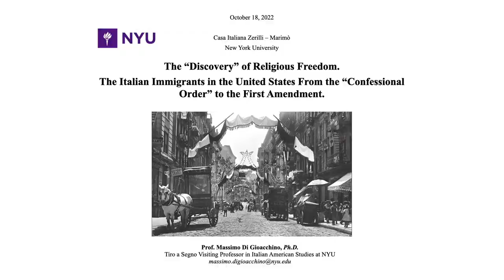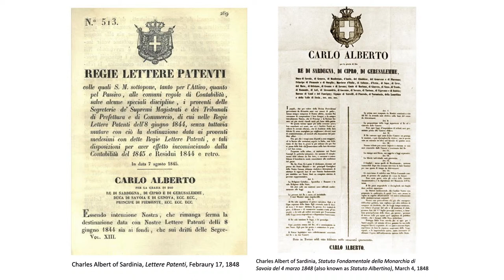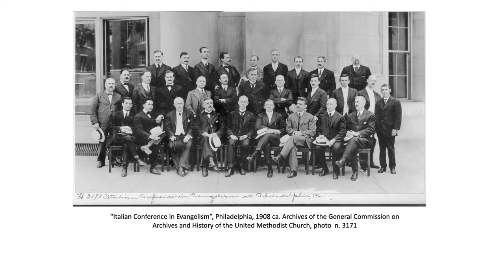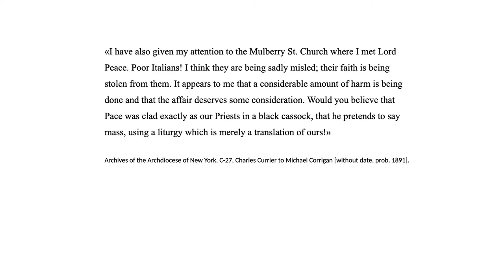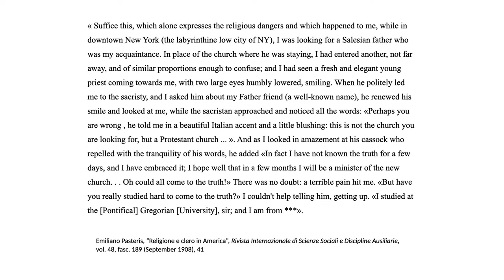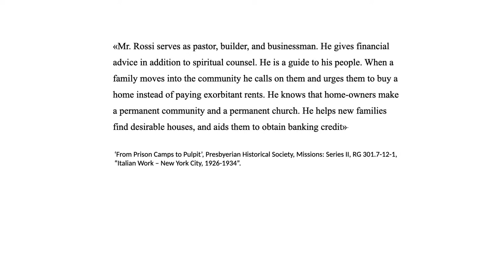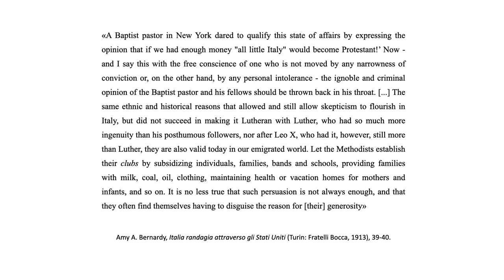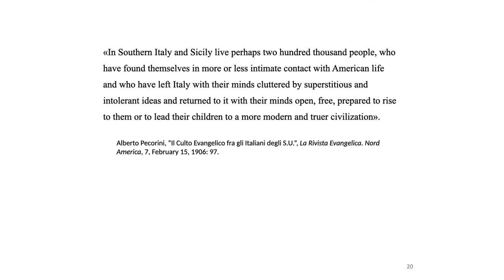The "Discovery" of Religious Freedom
The Italian Immigrants in the United States From the "Confessional Order" to the First Amendment

Massimo Di Gioacchino
Tiro a Segno Visiting Professor in Italian American Studies at NYU

For the millions of Italian immigrants who arrived in the United States between the late nineteenth and early twentieth centuries, the religious life of the American metropolis referred to a totally new model of society. As soon as they landed, even the poorest and most illiterate among them would soon become aware of a series of "facts" that characterized the new society in which they lived. Among these, there was first of all the absence in the United States of the “confessional order” based on the monopoly of the Catholic Church and the political role of the clergy, which they had continued to experience, especially in the South, even after the unification of Italy and the breach of Porta Pia (1870). The absence of a political, hierarchical, and clerical church was not filled by another form of confessionalism, but was replaced by the presence of a public and free religious life, the result of "that broad and friendly tolerance that is typical of the American people" (Alberto Pecorini, 1906), where citizens were constantly called to participate and contribute, even financially.

In this lecture, Prof. Massimo Di Gioacchino explores the confusion, the astonishment, but also the sense of “discovery” that many Italian immigrants experienced in America. By entering a Protestant church in Manhattan or reading the Gospel for the first time, by democratically electing a religious minister, or by attending an evangelical theological school, the Italians progressively abandoned the “confessional order” they had experienced for centuries and fully became part of a “free market” of religious ideas and experiences that New York and other American cities represented at the time.